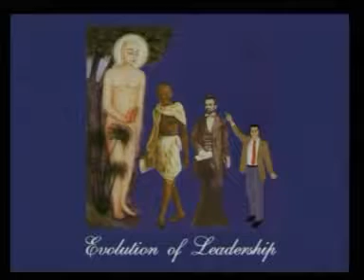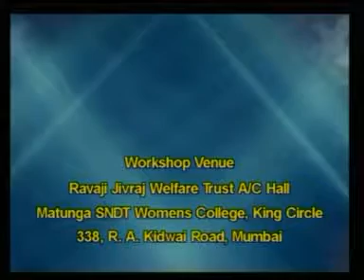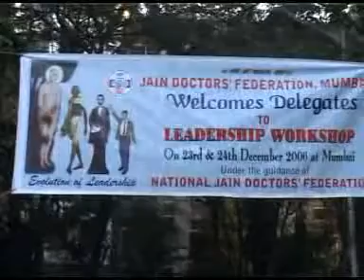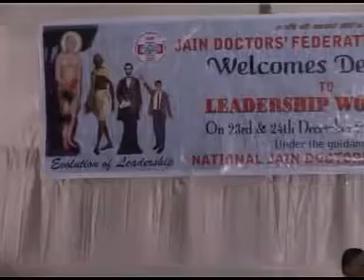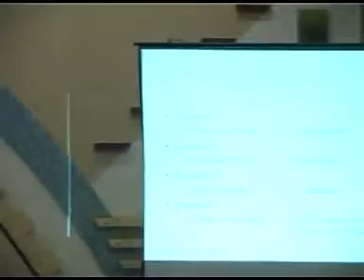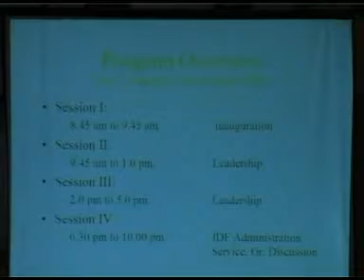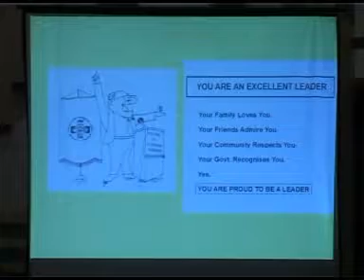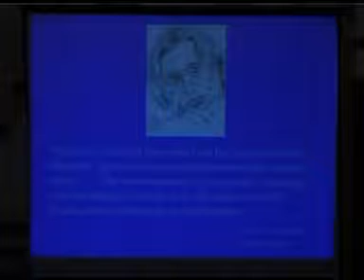Leadership Workshop Part 1 of 15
Leadership Workshop by Jain Doctors Federation.